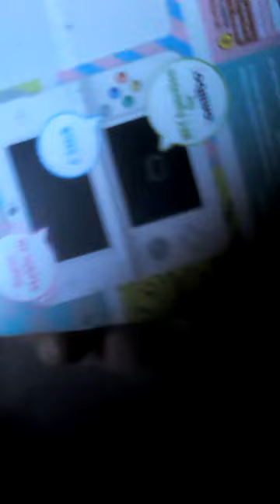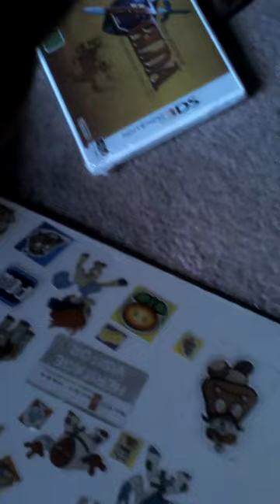(Birthday special) *New* white 3DS unboxing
Hi, today was my 17th birthday, today I'm going to unbox my *New* white 3DS, this is my 1st unboxing video so, make sure you like this video & Subscribe, thanks for watching.